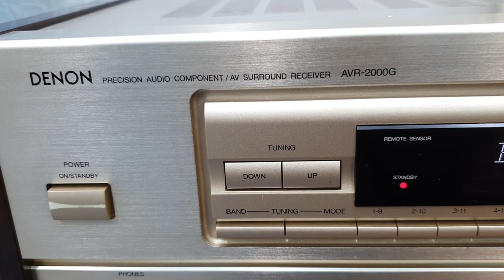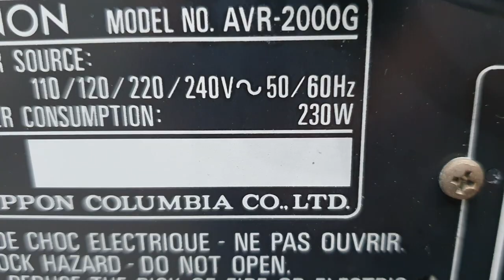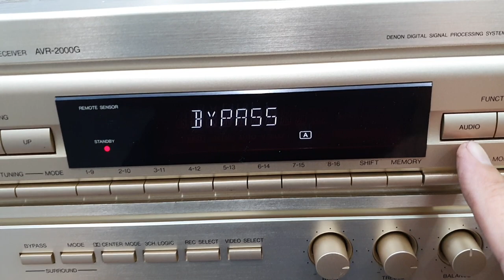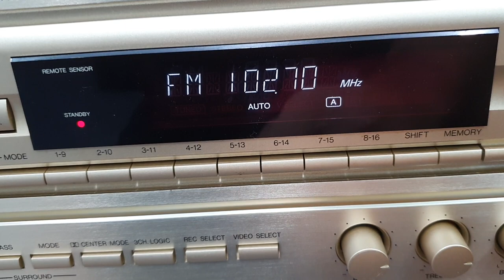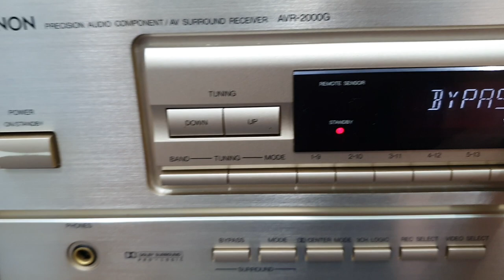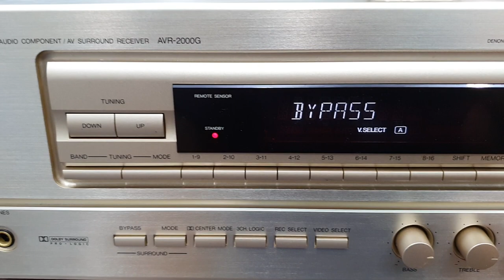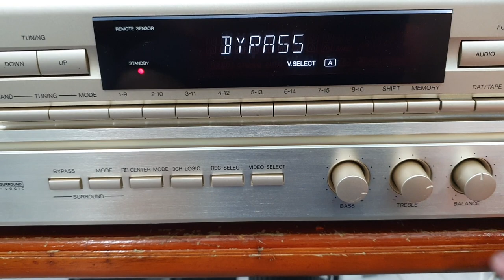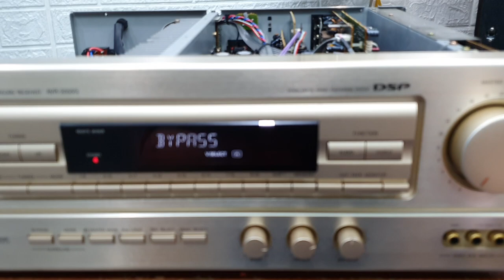Đã bán..Amply đa kênh Denon AVR 2000G - 230W có pre out, máy đẹp keng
Anh em cần tư vấn hoặc mua hàng gọi trực tiếp cho mình 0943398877 nhé. Xin cảm ơn!
Sơn Audio Bình Dương – 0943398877
Địa chỉ:   Thị xã Tân Uyên - Bình Dương.
Kênh chuyên âm thanh hàng bãi Nhật, Mỹ, Châu Âu.
Giới thiệu và bán các sản phẩm Amply, loa, đầu cd, đầu giải mã, lọc xì hàng bãi các thương hiệu danh tiếng như: Pioneer, Sansui, Denon, Onkyo, JBL, AR, Sony, Technic...vv.
Chúng tôi luôn cố gắng tuyển chọn những sản phẩm còn đẹp, chạy tốt để phục vụ anh em yêu nhạc. Cam kết chỉ bán hàng bãi nguyên zin, chưa qua sử dụng tại Việt Nam,  và xin không thu lại hàng để đảm bảo tính minh bạch trong kinh doanh...rất mong anh em thông cảm!
Cảm ơn anh em đã ủng hộ! Chúng tôi luôn luôn mong muốn nhận được sự tương tác, chia sẻ cùng những ý kiến đóng góp của anh em trên khắp mọi miền đất nước.
Giao hàng toàn quốc khi ae đặt cọc, xin cảm ơn!